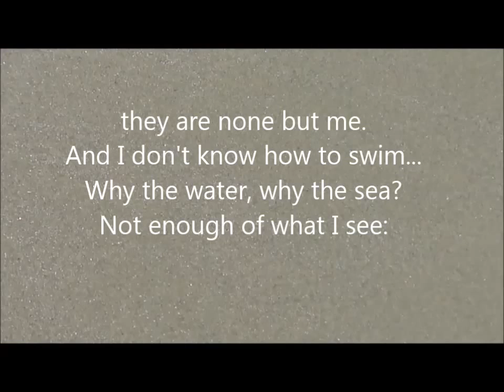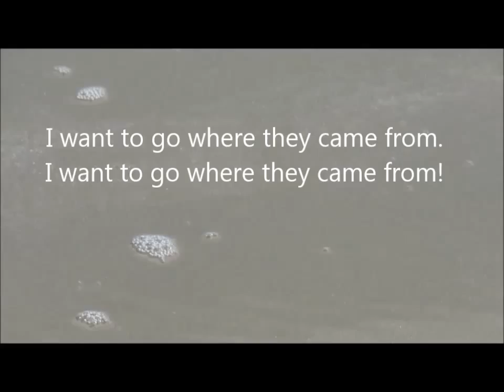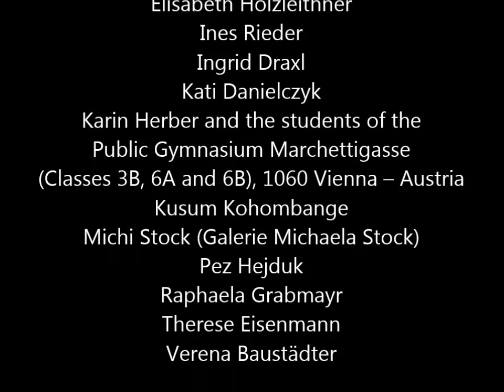1000 sunken boats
Videoclip produced for the art work "1000 Gesunkene Boote" shown in Vienna, Austria in June 2015.